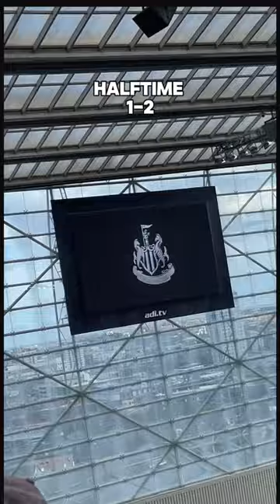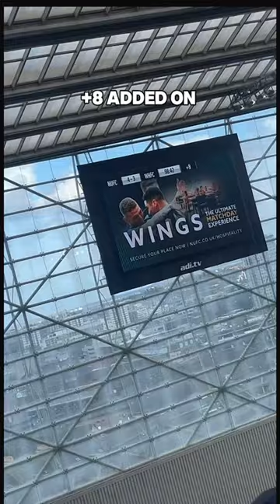Claret and Blue bottlejobs let 1-3 lead slip and lose 4-3! Newcastle (a)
West Ham travel to Newcastle in a fight for European football. The game was an Early kick off on TNT sport.